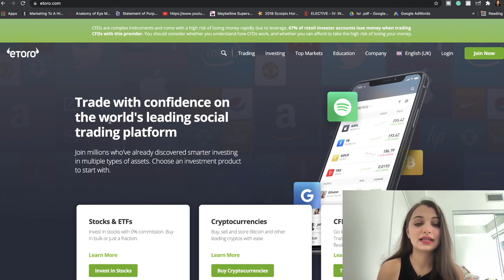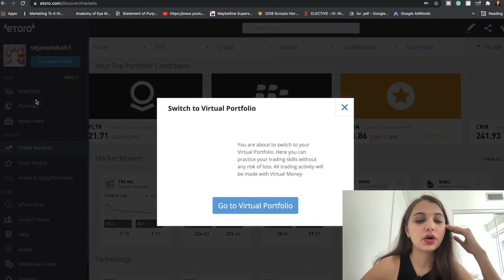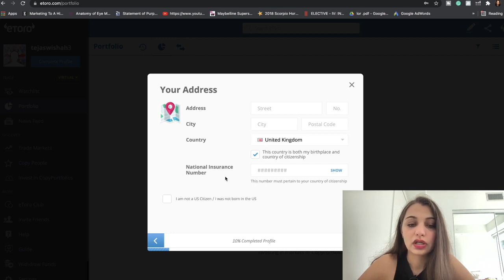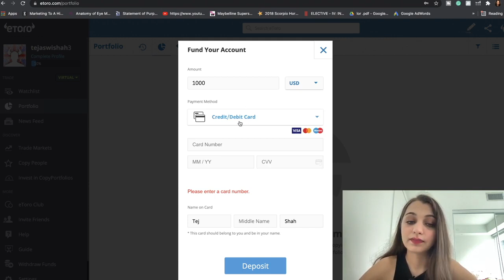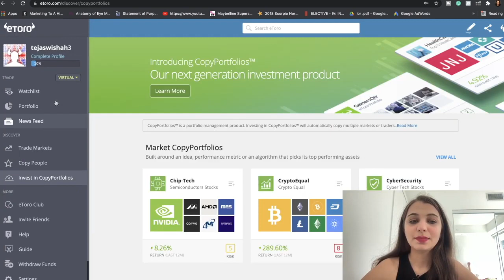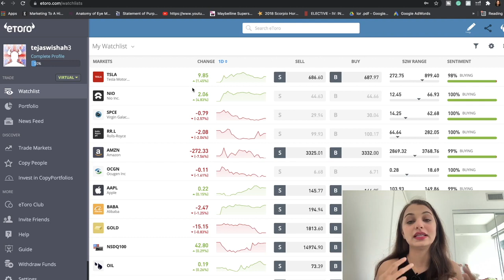Etoro Copy Trading Etoro Tutorial Brutally Honest Review 😬